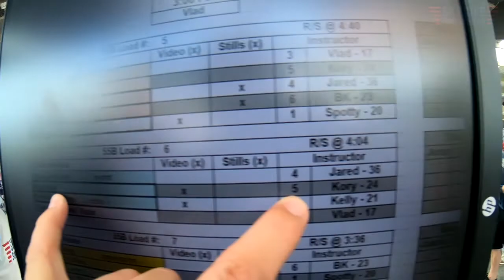Raul P Neri's Tandem skydive!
Raul P Neri's tandem skydive at Skydive Snohomish!